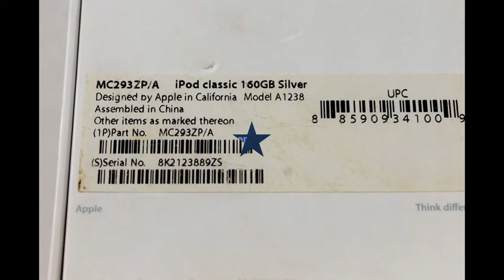P73790 - Apple iPod classic 7th Generation Silver (160 GB) IN THE BOX